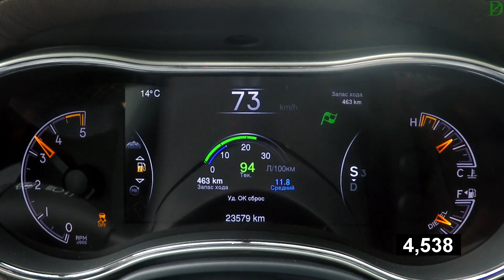Jeep Grand Cherokee - Acceleration 0 - 100 (Racelogic)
V6 3.0 Turbo Diesel  8 AT - 243 HP

Автомобиль продемонстрировал паспортный разгон - отлично!